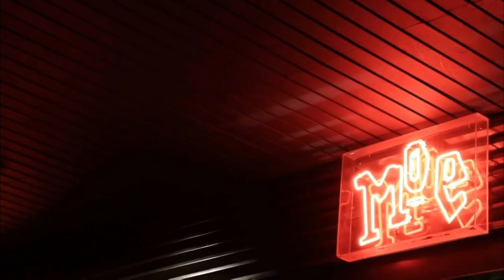DRIFTING BLUES MOE CLUB TONKY DE LA PEÑA JAM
JAM SESSION BLUES en MOE CLUB

TONKY DE LA PEÑA Guitar
ADRIAN DE LA PEÑA Bass
VICTOR GEYSER Guitar
RICKY AVILA Drums

Video por Diana Marante

MOE CLUB Todos los martes a las 22h
C/Alberto Alcocer 32